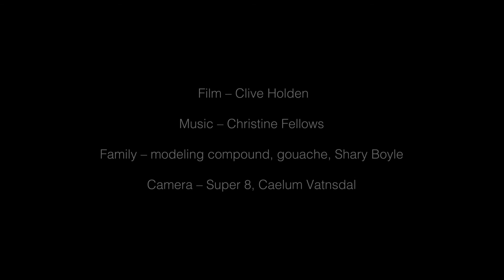Clive Holden: Burning Down the Suburbs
Soundtrack Christine Fellows. Family (modeling compound, gouache) Shary Boyle. Camera Caelum Vatnsdal. Part of the 2004 Trains of Winnipeg film cycle